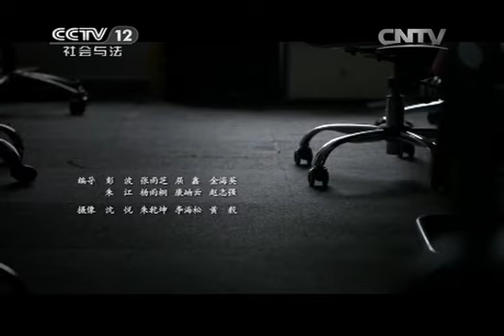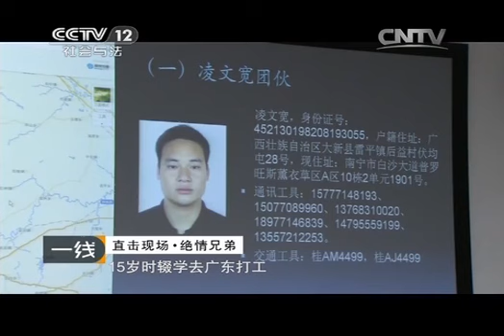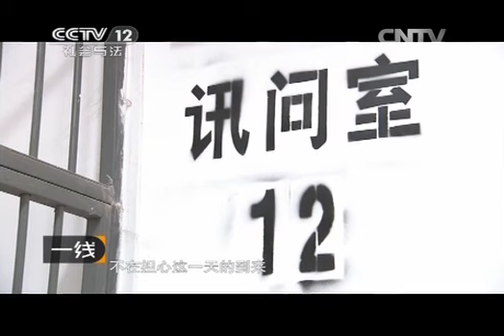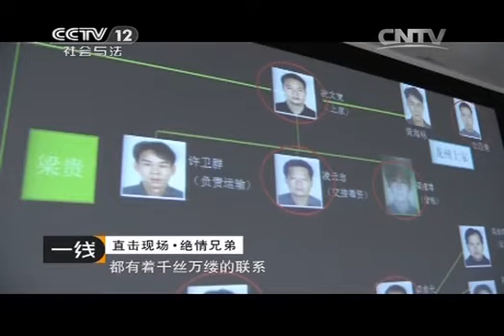20141006 一线 寻踪 直击现场 绝情兄弟